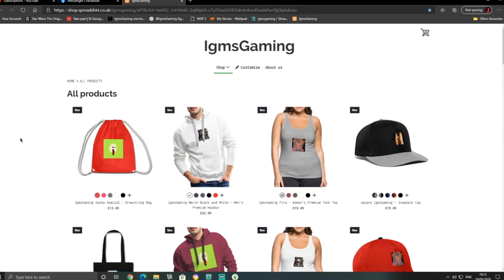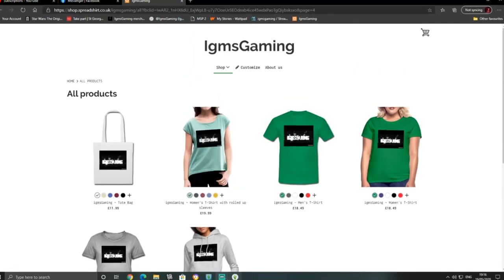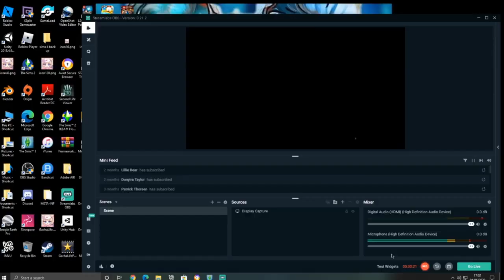Let's Play Lego Harry Potter Part 2 More Levels!